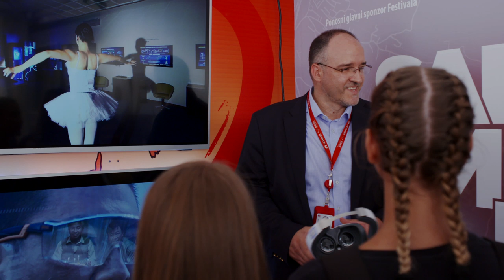Mala škola filma "KIDS MOVIE STAR" - Specijal Film 2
KIDS MOVIE STAR Special: Dan poslije otvorenja 25. SARAJEVO FILM FESTIVAL posjetili smo pagodu BH Telecoma na Festivalskom trgu 🎬
Obavezno pogledajte! :)